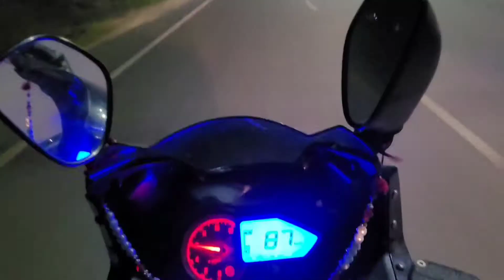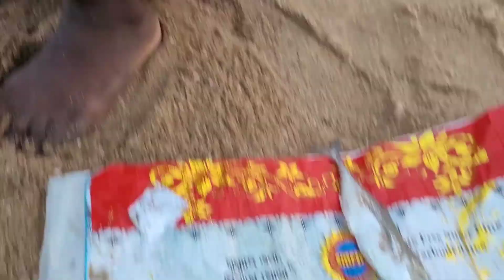Sunday Ride vlog in BHUBANESWAR To PURI samsung pulsar 220